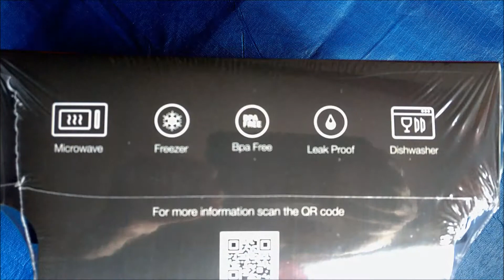Scadolini 10 Pack Lunch Box / Food Containers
Whether you live on your own or in charge of feeding a big family these food containers / lunch boxes will prove to be very useful. if you love on your own you can cook a large meal then use these containers to separate the meal into individual meals for one then freeze them to reheat in the microwave oven when needed.

Also these containers can be used as lunch boxes as the 3 separate compartments are sealed tightly by the lid to ensure your sweet and savoury foods don't mix.

These containers and lids are designed to be stacked so they take up less room in your crowded kitchen cupboards and can be used in the freezer and microwave oven also they are dish washer safe.

These are really well made and versatile food containers and should prove extremely useful for your kitchen / food preparation need.

The music used in this video review is  First Walk - GoSoundtrack and can be found here:-